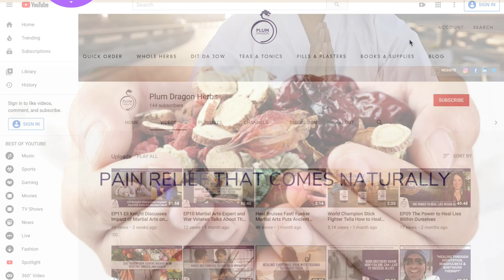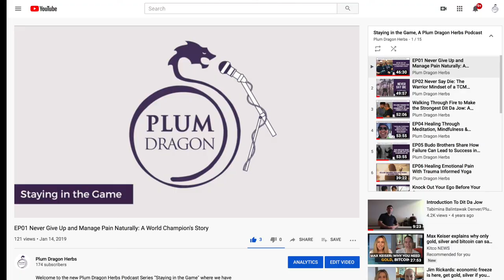EP20 Meet Master Pesina: The Original Johnny Cage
In this episode, we're speaking with Daniel Pesina, a martial arts master, multimedia choreographer and actor. Master Pesina is perhaps best known for playing the original Johnny Cage and several ninjas in the first two Mortal Kombat games. He has also worked on films such as Teenage Mutant Ninja Turtles II: Secret of the Ooze, Book of Swords, Press Start, and Mortal Kombat Fates Beginning. In addition to continuing his personal practice, he teaches weekly martial arts classes in Chicago, IL and travels throughout North and South America to teach seminars on martial arts and choreography.

Show Notes:

3:30   At a young age, Master Pesina begged his dad to let him start martial arts.

7:00   What led to him becoming involved in the creation of Mortal Kombat.

13:15  His thoughts on improving fighting films by incorporating more skilled choreography.

16:25  What surprises many people is how approachable he is.

18:25   Weird silly rules that he teaches his students.

20:56   How he uses Plum Dragon Dit Da Jow in his training and instruction.

22:53   The types of common injuries he most often comes across and how to prevent them.

25:18   Master Pesina tells what his ultimate piece of advice is to students.

27:38   The importance of flexibility in training.

28:30   An overview of the simple rules he tells his students.

32:22  Insights from watching the process of forming a professional elite martial arts team in China.

39:13  His thoughts on what it really means to clear your mind and other mindset and breathing techniques.

41:35  The reason why Dit Da Jow is so important when iron palm training.

43:16  What his morning routine consists of: dynamic stretching (which helped him to drop slowly into splits for his Johnny Cage filming), mindfulness, postures and iron palm training with Dit Da Jow.

49:30  Future endeavors include his upcoming book on the making of Mortal Kombat and possibly being part of a new retro fighting game.

How did you like this episode? We’d love to continue the discussion with you. Share your comments and takeaways below.